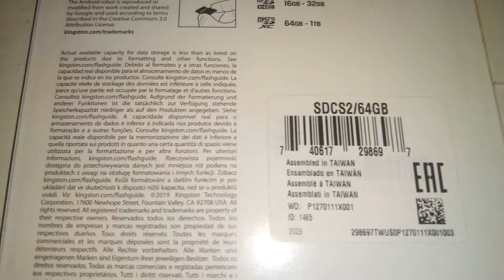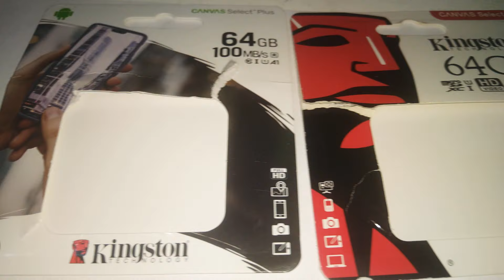Memoria kingston SD original vs fake